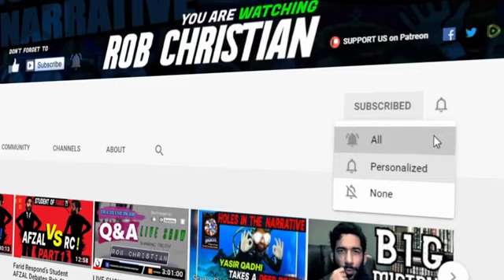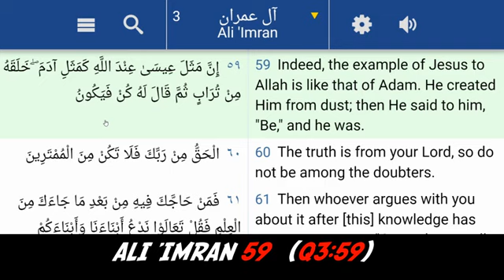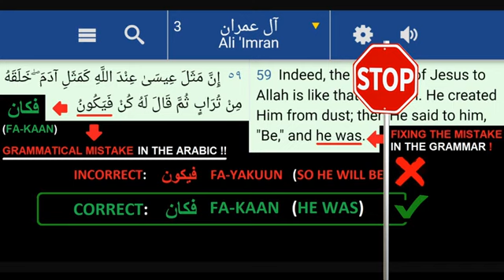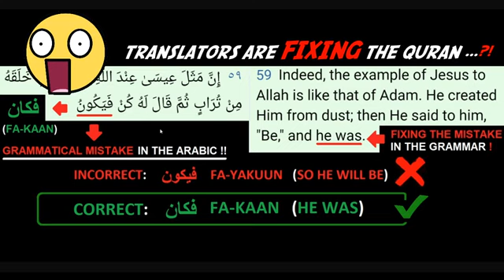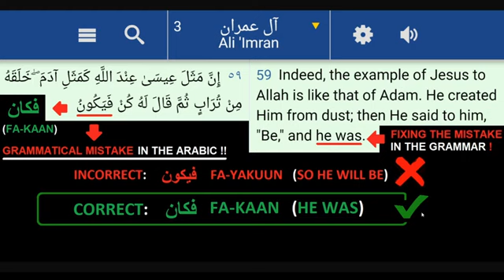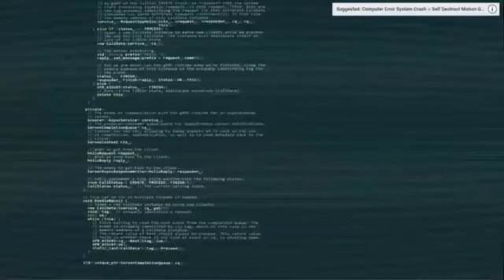Grammatical MISTAKE found in Quran ! Q359 PART 2 | Rob Christian